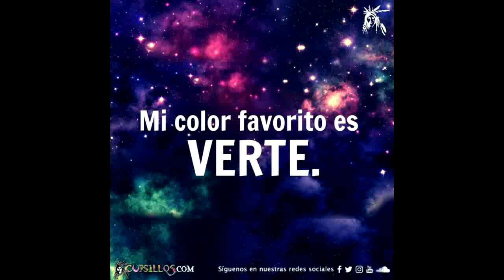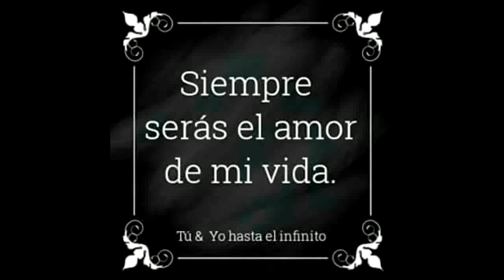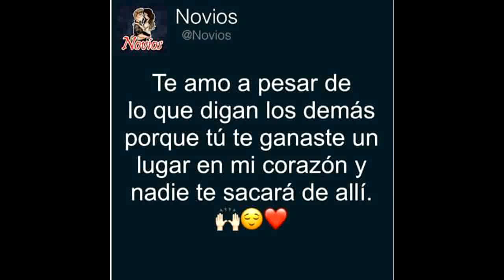El Seko Y El Hormiga - Eres Mi Princesa (Audio Oficial HD)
Artista: El Seko Y El Hormiga
Cancion: Eres Mi Princesa
Album: Se Te Olvido - El Seko Y El Hormiga
Genero: Rap Romantico 2020
Año: 2020
Hola Amigos Les Traigo Mi Nueva Rola Eres Mi Princesa Año 2020